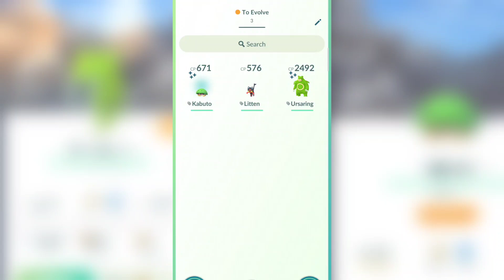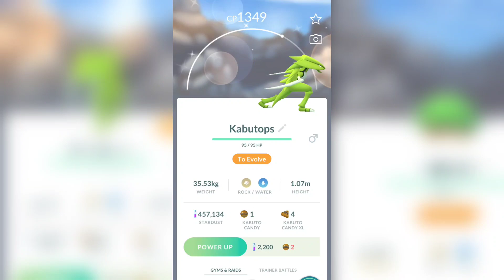Have you ever seen shiny alien pokemon evolution? || pokemon go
Finally got this green shiny alien pokemon in pokemon go